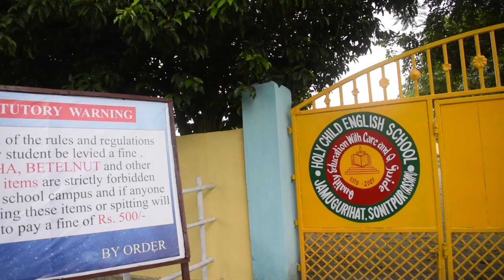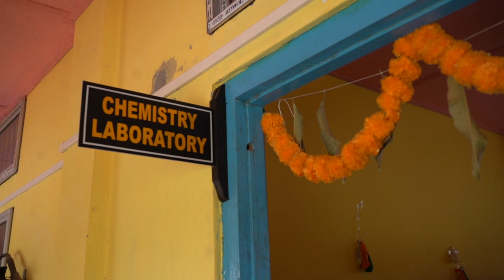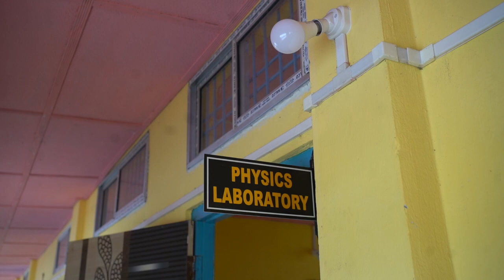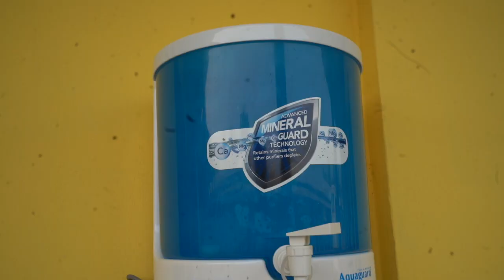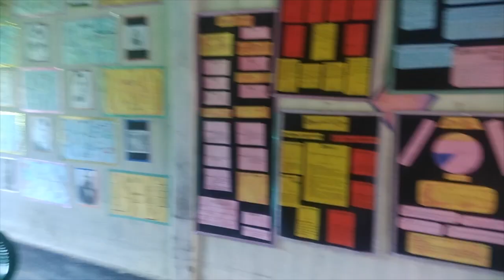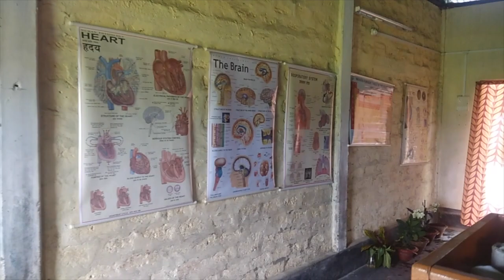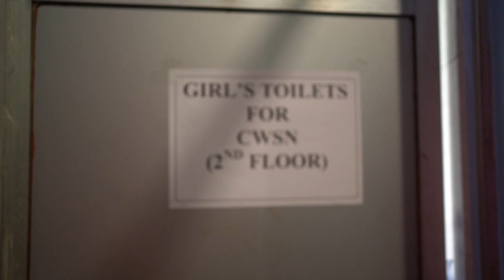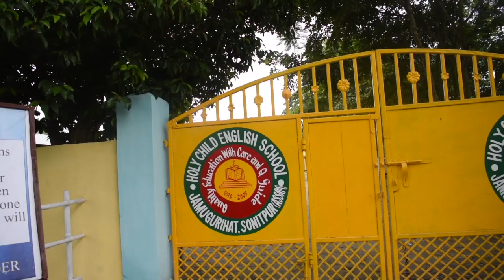HOLY CHILD ENGLISH SCHOOL